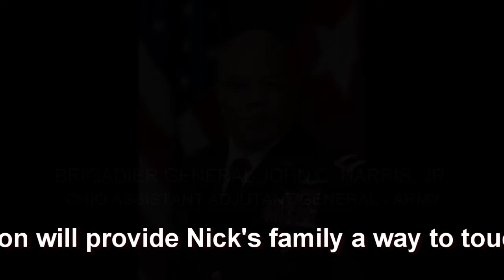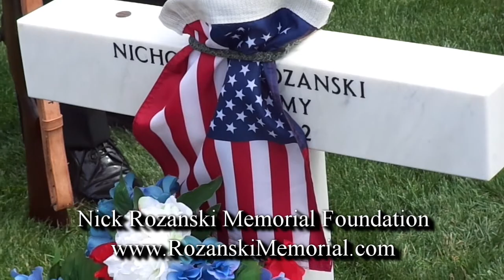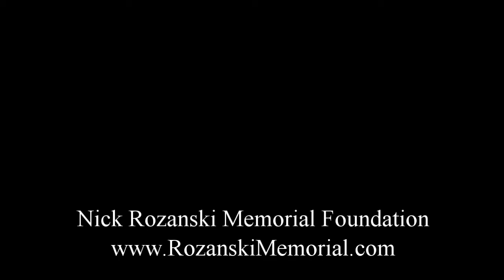CPT Nick Rozanski 2nd Annual Memorial Ride 2014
CPT Nick Rozanski was one of three Columbus-area Ohio Army National Guardsmen killed in the same action in Afghanistan 2012.  This was the 2nd annual Nick Rozanski Memorial Ride.  Proceeds went to the Nick Rozanski Memorial Foundation Scholarship Program.